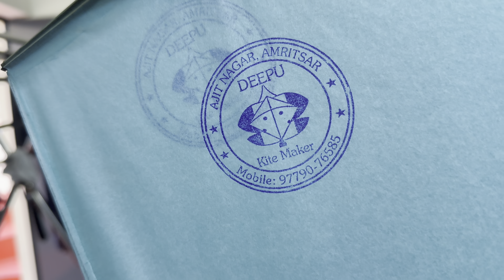7340800193. Calll j